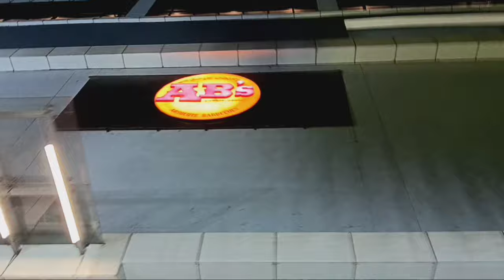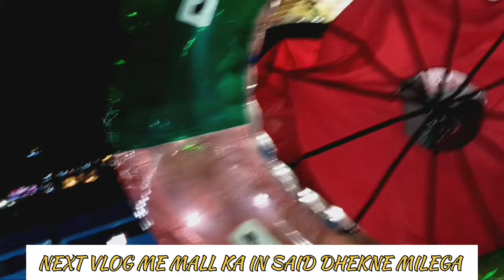HYDERABAD Mall, NEXT Galleria Mall Mushurambag/Malakpet/full enjoy 🤲🫠🫠